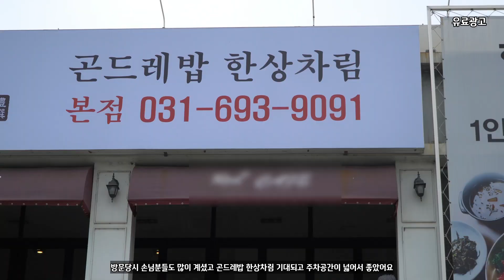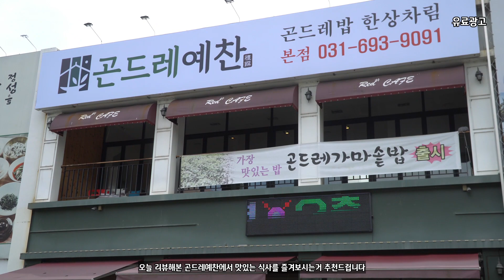용인한정식맛집 기흥맛집 으로 유명한 곤드레예찬 리뷰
주소 : 경기 용인시 기흥구 용구대로2145번길 5 (신갈동)

안녕하세요 오늘은 경기도 용인시 기흥구에 위치한 곤드레예찬에서

좋았고 전반적으로 음식들의 퀄리티가 깔끔해서 만족스러웠습니다